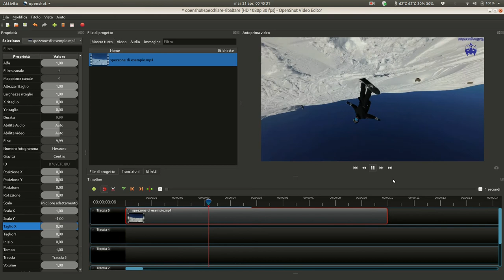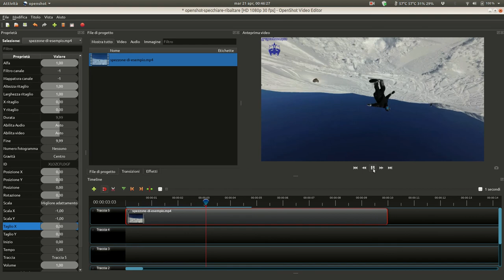GUIDA Openshot video editor: ribaltamento orizzontale e verticale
Breve tutorial che insegna come ribaltare / specchiare orizzontalmente o verticalmente uno spezzone di filmato o un intero filmato con il programma di video editing Openshot video editor.